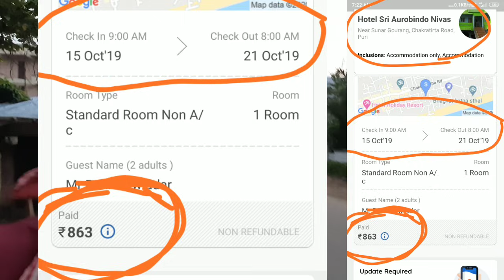Puri Hotel ||Puri Budjet Hotel| পুরী হোটেল|Sri Aurobindo Nivas, puri||puri hotel price|Travel bandhu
Puri Hotel |Puri Budjet Hotel| পুরী হোটেল ||Sri Aurobindo Nivas, puri|| puri hotel price

Hotel Location👇

ହୋଟେଲ୍ ଶ୍ରୀ ଅରବିନ୍ଦ ନିବାସ Hotel Sri Aurobindo Nivas
Chaktatirtha Road, near Sunar Gourang Math, Puri, Odisha 752002
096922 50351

your queries -
1. Puri Hotel price
2.Puri Budget hotel
3. Puri hotel near sea beach
4.Puri hotel near chakratirtha road
5. Puri Sonar gouranga Temple